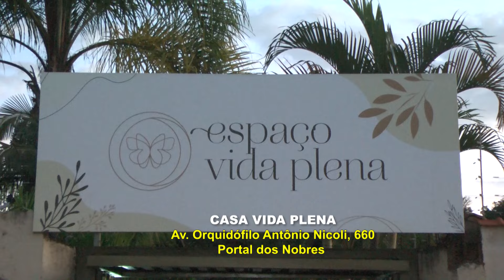Guaxupé ganha Espaço Vida Plena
Uma inicitaiva que vem atender à necessidade de muitas famílias.
Um projeto da enfermeira Silvia Bezerra, a Casa Vida Plena foi inaugurada em Guaxupé.